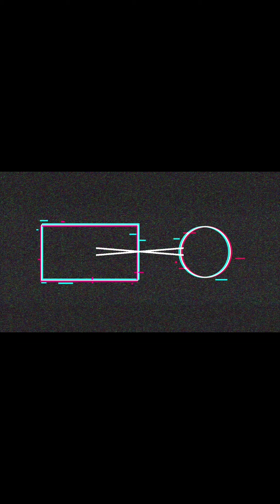স্বল্প সময়ে সুস্বাদু রান্না করুন সহজে।make delicious food in a short time.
স্বল্প সময়ে সুস্বাদু রান্না করুন সহজে

if you like the
video then give
thums up.
if there is any
mistake then
if you have any
advise then suggest us.